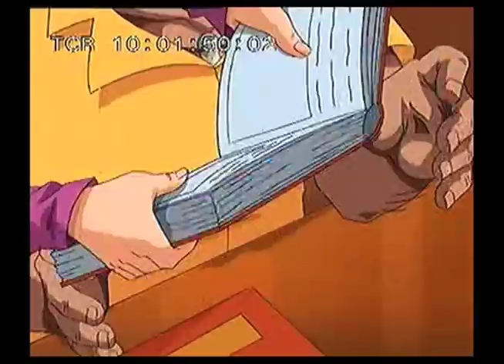Kelly Sheridan Demo Reel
A few clips of my work.